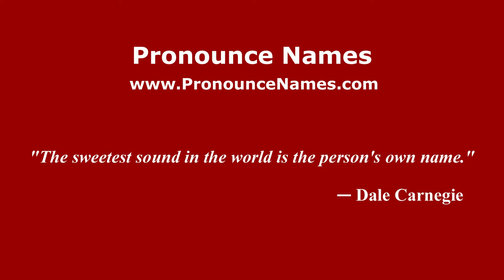How to pronounce Yuri Confortola (Italian/Italy) - PronounceNames.com